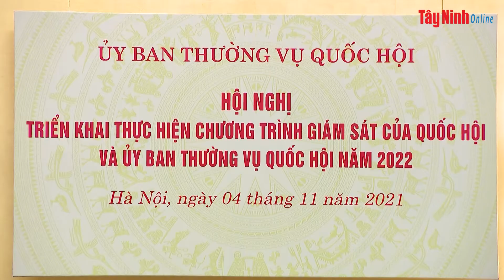Tạo bước chuyển mới trong công tác giám sát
Phát biểu kết luận Hội nghị trực tuyến toàn quốc triển khai thực hiện Chương trình giám sát của Quốc hội, Ủy ban Thường vụ Quốc hội sáng 4/11, Ủy viên Bộ Chính trị, Chủ tịch Quốc hội Vương Đình Huệ nhấn mạnh, giám sát trên tinh thần xây dựng; giữa “xây” và “chống” thì xây vẫn là căn bản, lâu dài; chống là quyết liệt, triệt để.